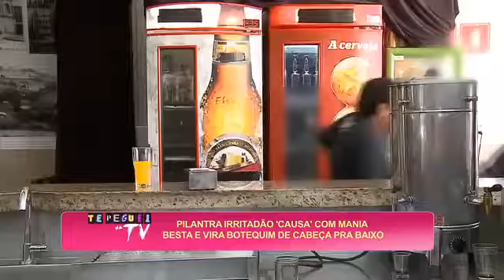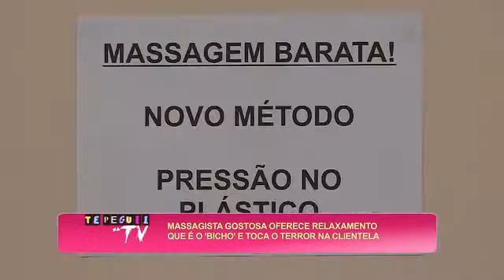Te Peguei na TV Pegadinhas Ineditas Pra Morrer de Rir 18 05 2016 Parte 3